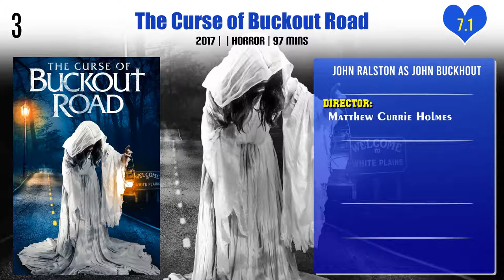John Ralston Top 10 Movies | Best 10 Movie of John Ralston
Top 10 Movies of John Ralston

Find the list of movies by John Ralston you can find more information, movie trailers, posters, reviews, youtube links in below link.
The Deadly Look of Love

Pl. Comment down your favorite movie of John Ralston